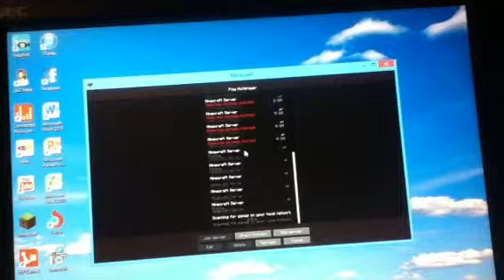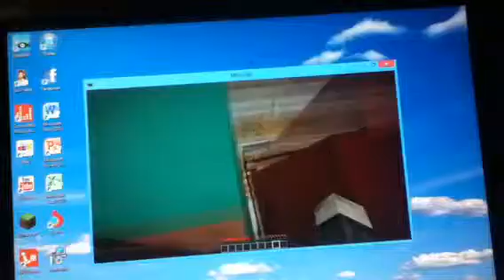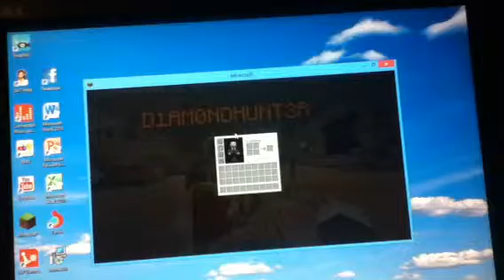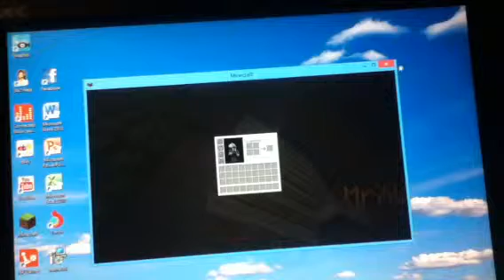Minecraft Hunger Games - Episode 1